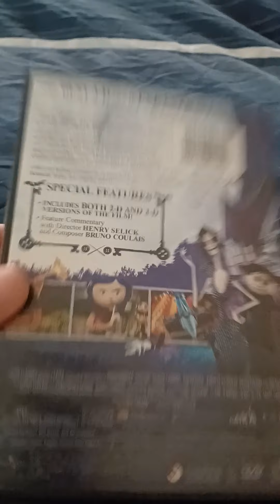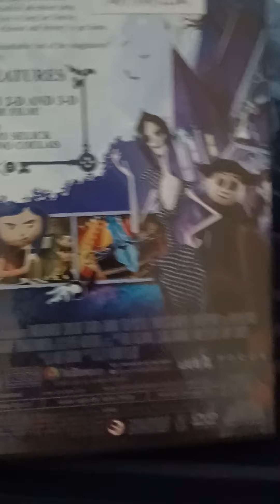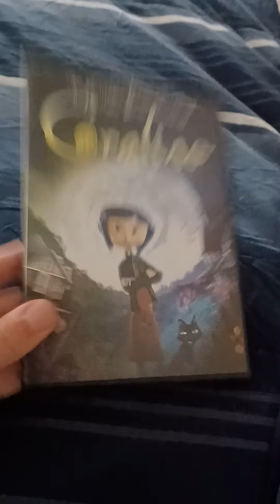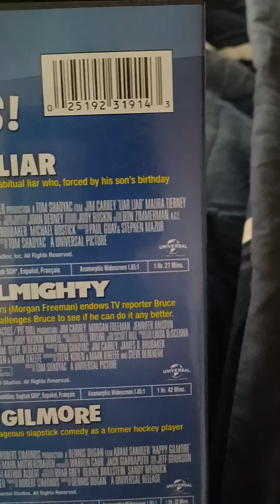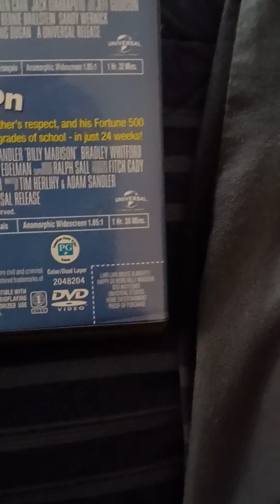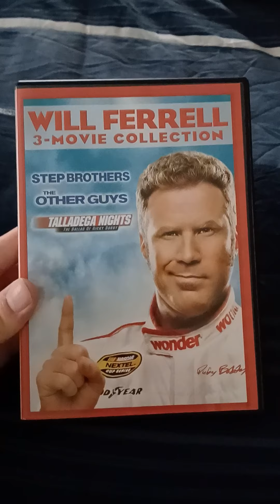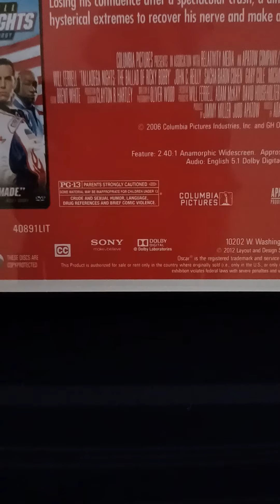My BIG DVD/Blu.Ray update part 22 😍😍😍😍😍👍👍👍👍👍👍👍👍👍🎥📽🎬🎬📽🎥🎞🎞📽